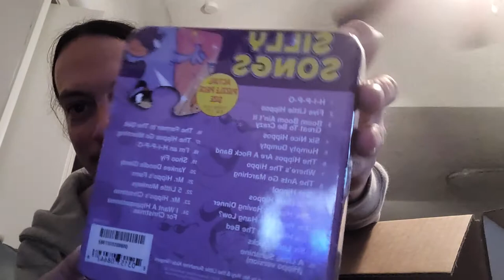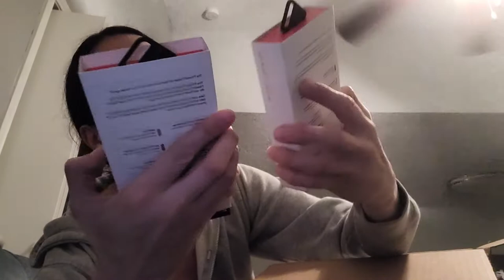Unboxing "What The Box."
After six months of waiting for this promise of electronic merchandise, this is what I get.